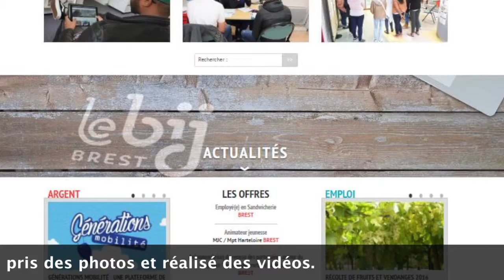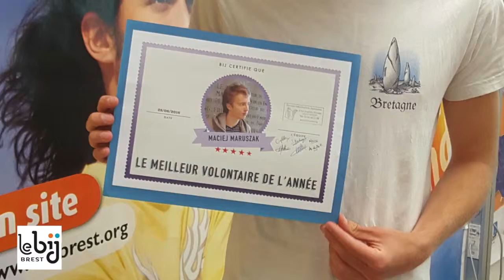Portrait de Maciej en SVE au Bij de Brest en 2015/2016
Maciej est polonais. Il a vécu à Brest et travaillé au sein du Bij de septembre 2015 à juin 2016,dans le cadre de son Service Volontaire Européen. Voici son témoignage...